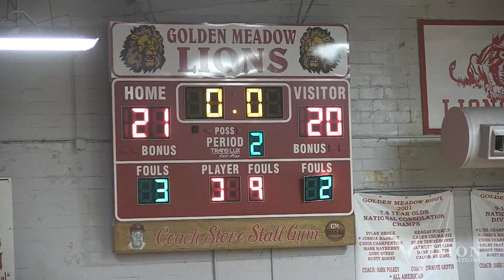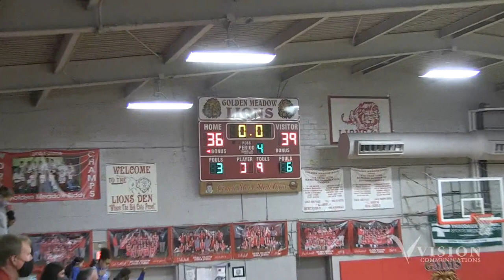Raceland vs. Golden Meadow Boys Basketball (1-25-21)